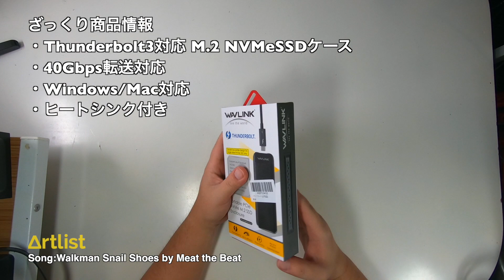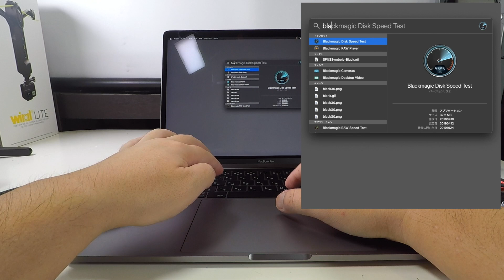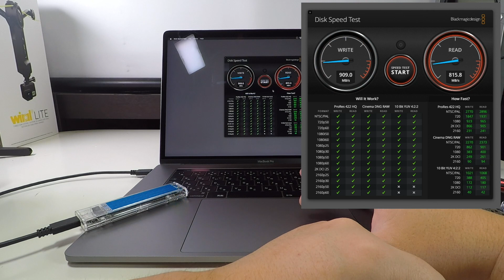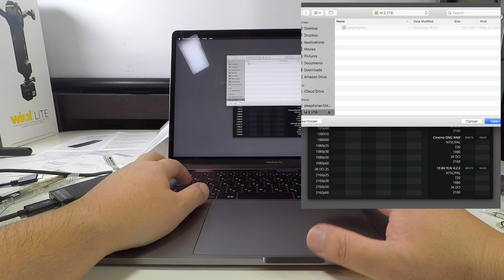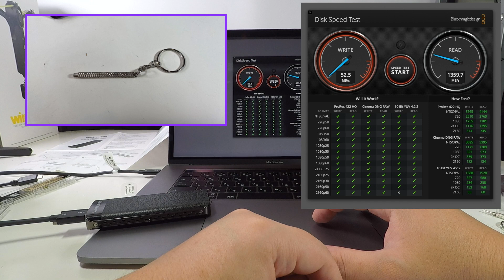Wavlink UTE02 Thunderbolt3 M.2NVMeSSDケース 01Unboxing(開封の儀)と動作チェック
商品リンク

・内容
Wavlink UTE02 の開封と動作チェックをしています。

03:10 実装テスト
-現状確認
-移植作業
-動作チェック

Wavlink UTE02
M.2用ヒートシンク
Thunderbolt3 ケーブル[固定ネジ&結束バンド付き]
収納袋[外ポケットあり/内ポケットなし]
カバー固定ネジx6本[2本は予備]
ミニドライバー
説明書[英語表記]

・使用機材
Crucial CT1000P1SSD8JP M.2 SSD
ORICO TCM2-BL NVME M.2SSDケース

Apple MacBookPro15